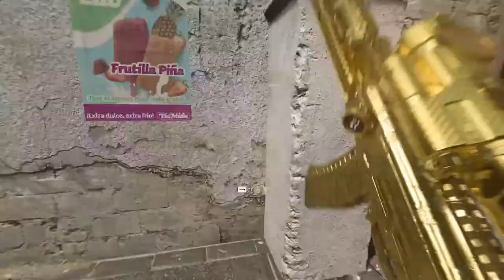Joining Games Mid Game Sucks, Stop Doing It! ( Cod MW2 Rant )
Do You Like Losing? Do You Like Having No Chance To Win? DO You Like to Only Play A Part OF Your Game? If You Said YEs To Any Of Those Questions This IS Not The Video For You.

Call Of Duty HAs Always Done Match Fill Well At Least As Far As I Can Remember. Match Fill IS To Help Balance The Team Supposedly Yet I All I Seem To Be Balancing Is The Thoughts Of Uninstalling.

Playing Solo Will Often Have You Being The Filler And Joining Games That Are Almost Over, And Often The Outcome Is Already Decided No One Leaves A Game Because They Are Winning Or Having Fun, They Leave Because They Are Not HAving Fun Or Winning.

So Then It Falls To You The Solo Player To Then Pick Up Where They Left Off And Fill That Spot Someone HAs To Lose May Aswell Be You Right.

I Look Forward To Seeing You In The Next Call Of Duty Modern Warfare 2 Gameplay Video.